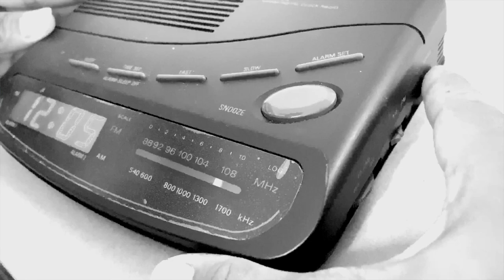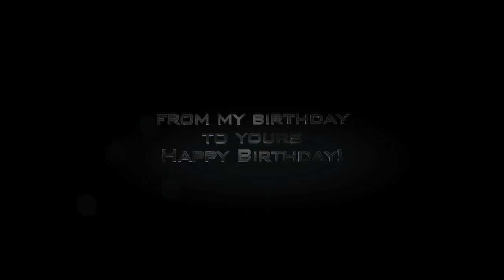My Birthday Song Music Video